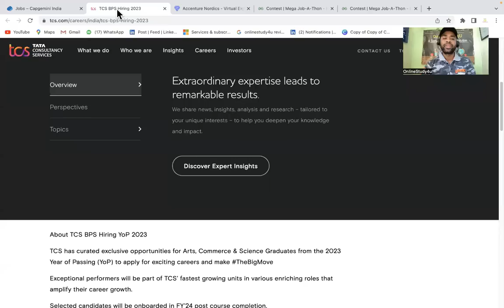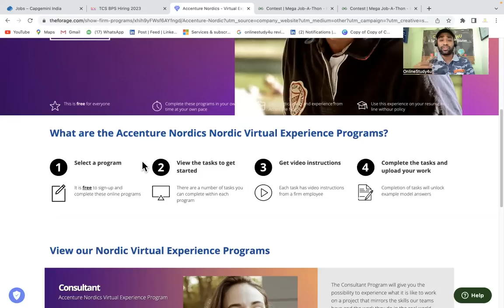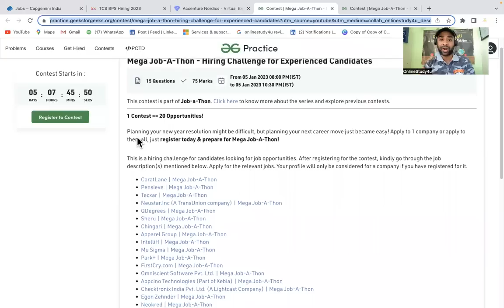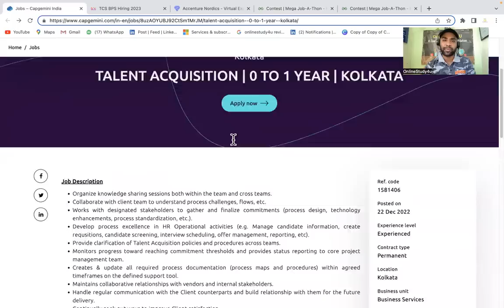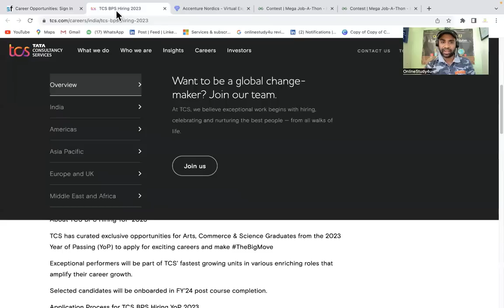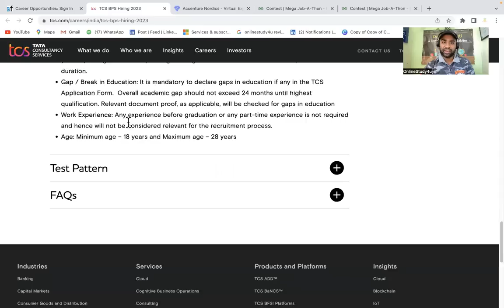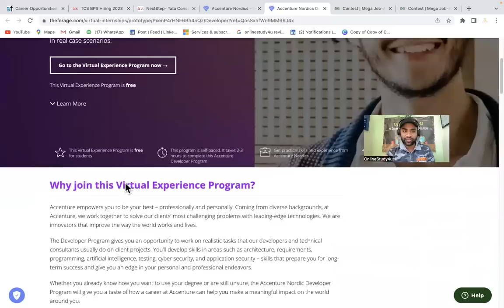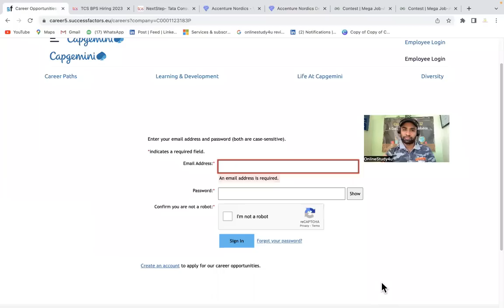Capgemini, TCS & Accenture Year end Hiring 2021-2023 Batch | Good News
TCS hiring
tcs hiring
software hiring
jobs freshers
fresher hiring
freshers hiring
Hiring freshers
STEP internship
product company
summer internship
off campus
freshers hiring
Hiring freshers
STEP internship
product company